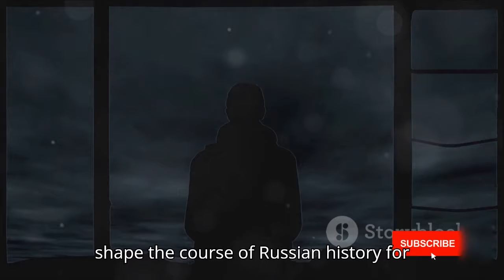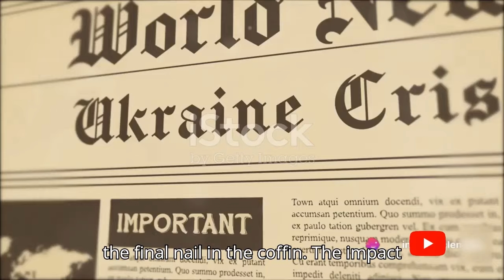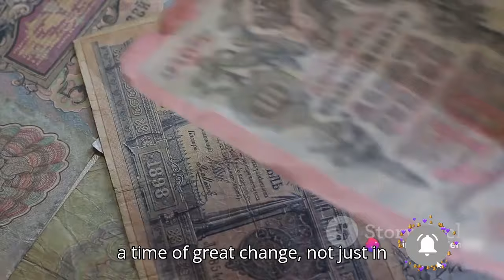Rise of the Romanov Family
The Romanovs were the imperial dynasty that ruled over Russia for over 300 years from 1613 to 1917. Their reign began when Mikhail Romanov was elected tsar in 1613 after the Time of Troubles, a period of civil wars and foreign invasions. Under the Romanovs, the Russian Empire massively expanded its territories from Poland in the west to the Pacific Ocean in the east. Some of the most famous and influential Romanov rulers were Peter the Great, Catherine the Great, Alexander I, and Nicholas II.

Peter the Great westernized Russia and transformed it into a great power. Catherine the Great expanded Russian boundaries and promoted enlightenment values. Under their rule, Russia grew into one of the largest empires in history. However, by the early 20th century, opposition to the monarchy was increasing from revolutionary movements inspired by communist and socialist ideologies. This culminated in the February Revolution of 1917 which forced Tsar Nicholas II to abdicate, ending over 300 years of Romanov dynastic rule.

Tragically, in 1918, after the Bolsheviks seized power, the former Tsar Nicholas II and his family were executed. This brutal act marked the end of the Romanov monarchy. While descendants managed to flee Russia, establishing branches in exile across Europe and beyond, the Romanovs left an indelible mark on Russian history through their long reign, territorial conquests, cultural legacy, and role in transforming Russia into a powerful empire on the world stage.